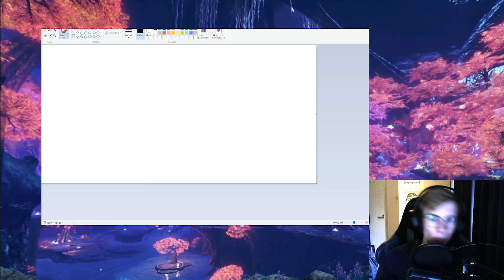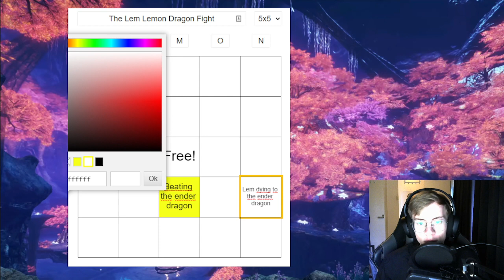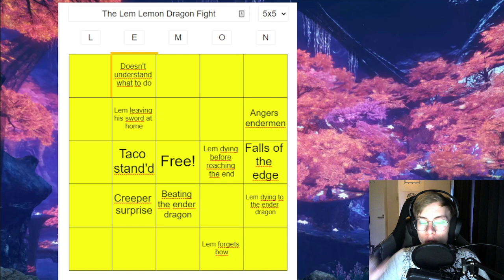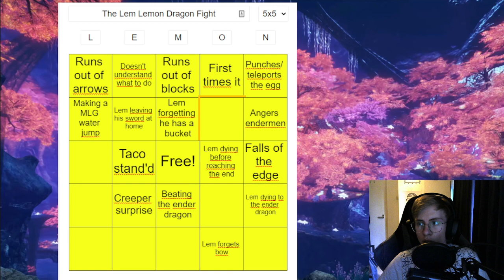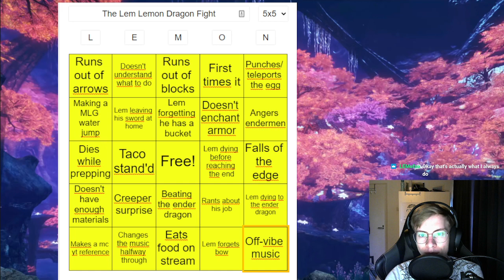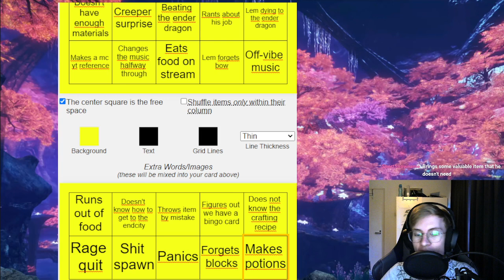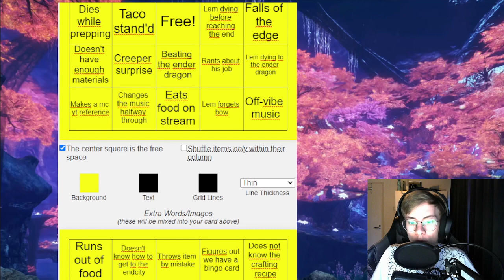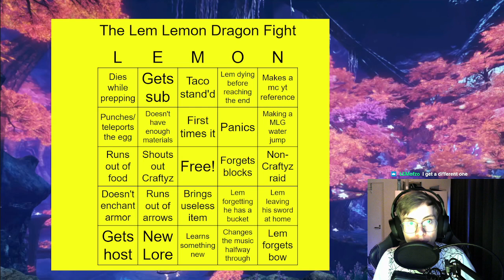Lem Lemon preshow!